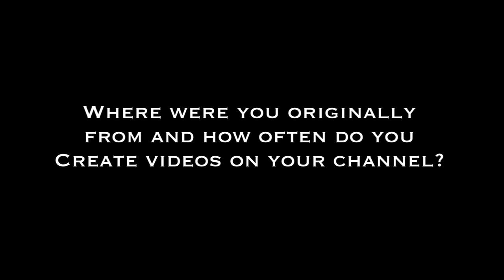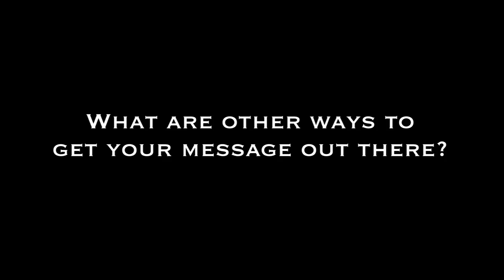L.A. Beast's Suggestions for Building YouTube Presence - Video Marketing Tips by Web Video Crew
L.A. Beast's Suggestions for Building YouTube Presence - Marketing Tips for Professional Video Production by Web Video Crew

Zero2Sixty: Video Marketing Tips
This episode covers - a Q&A interview with competitive eater L.A. Beast, one of YouTube's fastest rising internet celebrities, on how he built his YouTube channel and what he does to market himself and his videos online.

Kevin Strahle, or more commonly known as the L.A. Beast, is a competitive eater and continuously rising YouTube star. He started a YouTube channel in 2010, which has since grown significantly. Currently, he gets an average of 50,000 views per video.

On a recent giant Sicilian pizza challenge from Big Mama's and Papa's Pizzeria, we found and cornered Kevin. We tried to discover his marketing strategies and tips, and the insights he shared with us will probably help everyone get a head start in their rise to YouTube stardom!

To learn more about L.A. Beast's YouTube marketing tactics, read our blog post